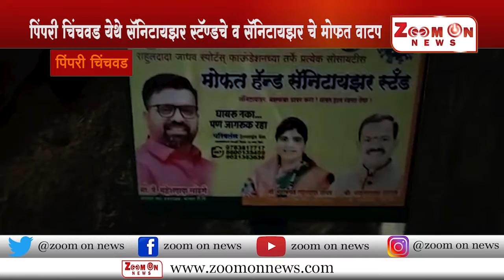पिंपरी चिंचवड येथे सॅनिटायझर स्टॅण्डचे व सॅनिटायझर चे मोफत वाटप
पिंपरी चिंचवड येथे सॅनिटायझर स्टॅण्डचे व सॅनिटायझर चे मोफत वाटप3